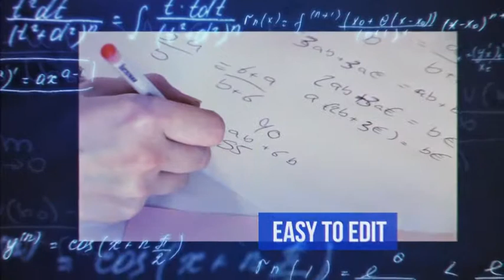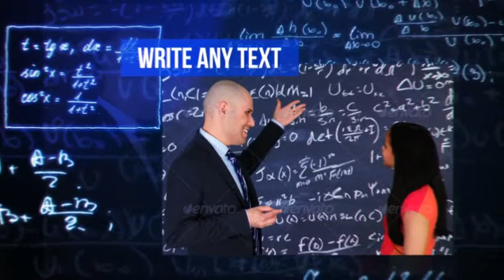Mathematical Presentation | After Effects template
Last Update: 3 June 15
Created: 3 June 15
After Effects Version: CC 2014, CC, CS6, CS5.5, CS5, CS4
Universal Expressions: Yes
Length: 1:06, 2:06
Resolution: 1920x1080
File Size: 1.75MB
Media Placeholders: 15, 31
Text Placeholders: 17, 33
Category: (video-displays)

Description: There is a stylish mathematical presentation template. It is a perfect way to show your photos or videos for mathematical conference, for graduation, for students public speaking, for math lessons and many more. Two versions with different duration: SHORT version - 1:06 (15 placeholders) LONG version - 2:06 (31 placeholders) Photo in preview Video in preview Tags math, mathematic, mathematical, presentation, conference, graduation, graduate, lesson, math lesson, mathematic lesson, formula, algebra, geometry, science, student, students, students graduation, university, teacher, learning, studying, image slideshow, photos, slideshow, math slideshow, mathematic slideshow, college, education...